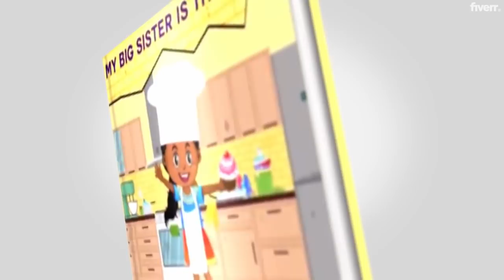My Big sister is the best Spanish with ad BX Media LLC 2021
Advertising ,Audiobooks and Animation written and produced by Harvey
 L. Frierson Jr.
for Frierson Music /Frierson Music Publishing and Films and partners